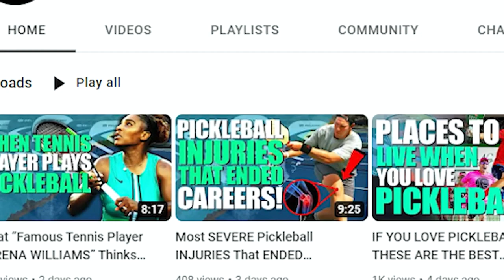These 3 Deadly Pickleball Tactics Will Make You The ULTIMATE Winner!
OUR FAVORITE PICKLEBALL ITEMS:

The Best Paddles

OUR TOP 10 FAVORITE YOUTUBE TOOLS
🚀 Keyword Research (Tubebuddy)
🚀 Keyword Research (VidIQ)

OUR FAVORITE BUSINESS TOOLS
📚 Courses and Membership (ClickFunnels)
📩 Grow Your Own Email List (ConvertKit)
🌐 Web Hosting and Domains (Bluehost)

Hello and welcome to Pro Pickleball media- Your Number 1 Spot for All Pickleball Content!Our channel is dedicated to the fastest growing sport in the United States and we cover all fun and exciting things related to pickleball. So, if you love pickleball and want to learn more about it just take a second to subscribe and press the bell icon so you don’t miss any of our recent videos.

ABOUT PRO PICKLEBALL MEDIA
We are a group of Entrepreneurs, Investors and Digital Marketers who love Pickleball.

Our goal is to help our fellow entrepreneurs, investors and digital marketers build sustainable businesses that provide them with 100% passivity so they can enjoy their life to the fullest.